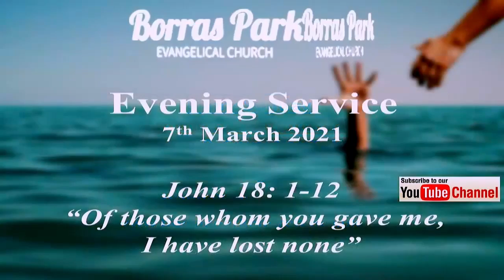"Of those whom you gave me, I have lost none" - Evening Service - 07/03/2021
**Edited version** - message only
Speaker:
Pastor Mark Thomas
Reading: